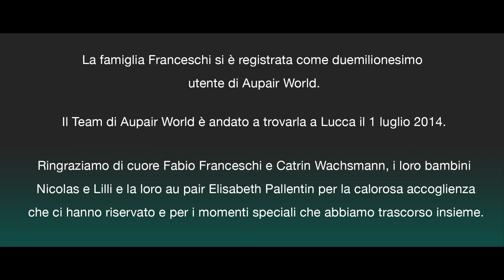Aupair World - Auslandsdokumentation - IT